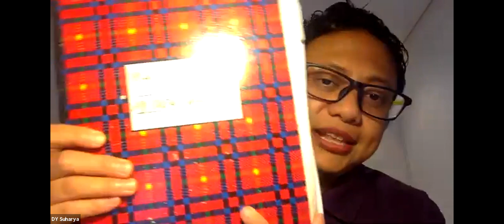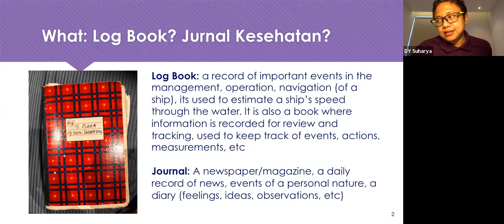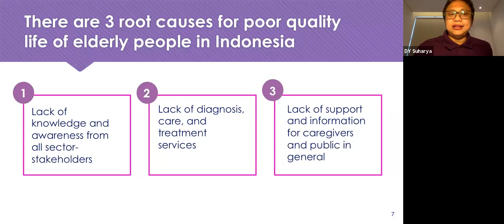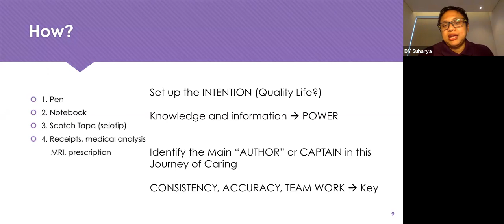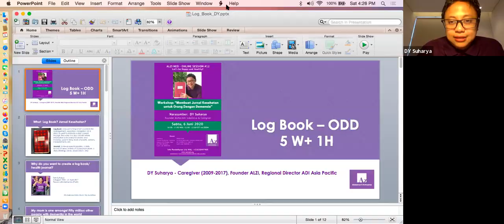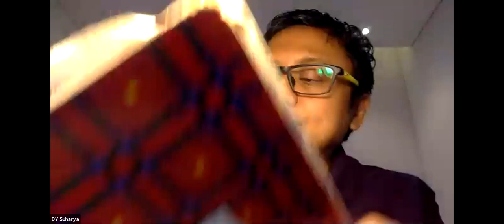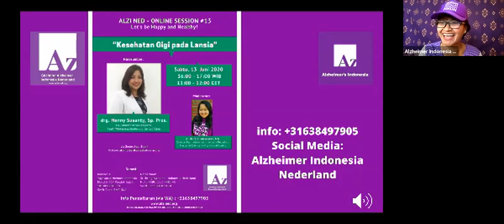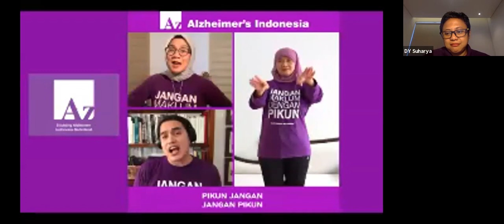Online Session #12 "Membuat Jurnal Kesehatan untuk Orang Dengan Demensia" - DY Suharya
Jurnal Kesehatan sangat berguna untuk menyimpan sejarah kesehatan ODD. Workshop bagaimana membuat Jurnal Kesehatan untuk Orang Dengan Demensia ini tidak hanya untuk ODD tetapi juga dapat diadaptasikan di kebutuhan medis lainnya.